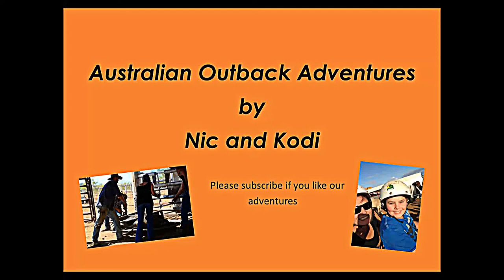Sussex Inlet Christmas Horse and Cart ride 2016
Christmas horse and cart ride in Sussex Inlet 2016